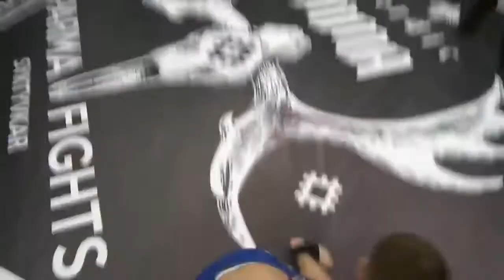Parma Fights_8 Александр Черепанов Yoshkor Ola vs Самуил Шелест Vorkyta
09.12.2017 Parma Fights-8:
в.к.77,1 кг: Александр Черепанов (Edinoborec12, Yoshkor-Ola) vs Самуил Шелест (MMA-Север, Воркута)